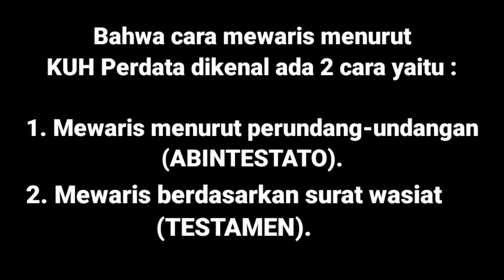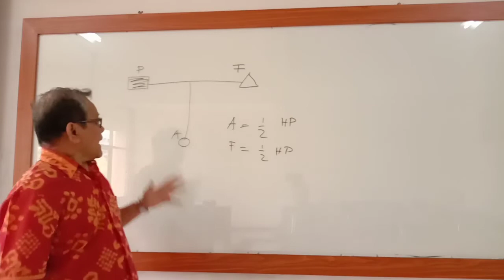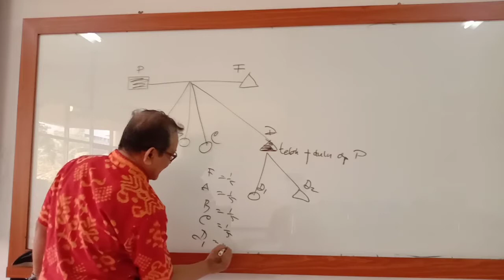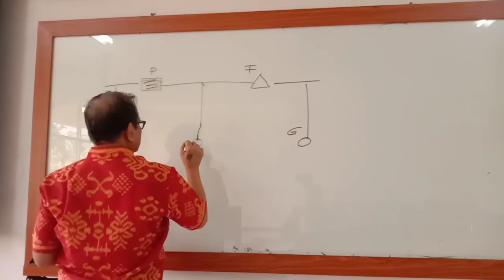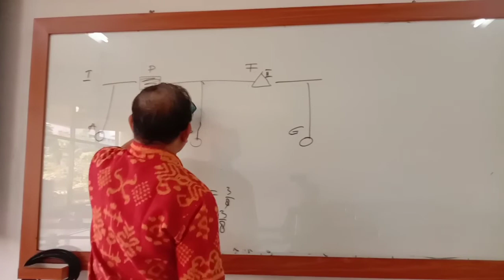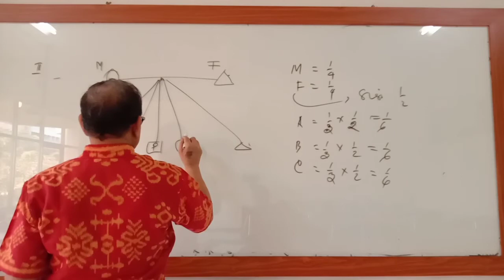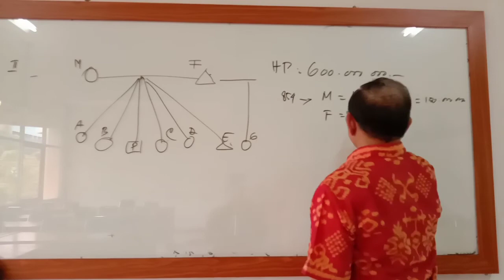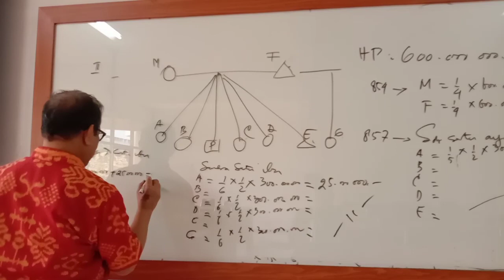Latihan pembagian, Hukum waris perdata part 4a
Kuliah Online